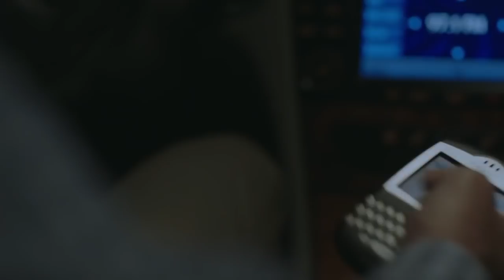Marvel's Cloak and Dagger 1x07 Sneak Peek #3 "Lotus Eaters" (HD) Season 1 Episode 7 Sneak Peek #3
Marvel's Cloak and Dagger 1x07 "Lotus Eaters" Season 1 Episode 7 Sneak Peek #3 - A mysterious man may be the key for Tandy to finally clear her father’s name. Unfortunately, getting the answers she needs will be difficult as the man has been in a catatonic state for almost a decade, but it might not be so impossible for two people with extraordinary powers. With Tyrone alongside to help, the two test their combined powers for the first time.

Marvel's Cloak and Dagger 1x07 Sneak Peek #3/Preview "Lotus Eaters"
Marvel's Cloak and Dagger Season 1 Episode 7 Sneak Peek #3
Marvel's Cloak and Dagger 1x07 Sneak Peek #3 "Lotus Eaters" (HD)

» Watch Marvel's Cloak and Dagger Thursdays at 8pm on Freeform
» Starring: Olivia Holt, Aubrey Joseph